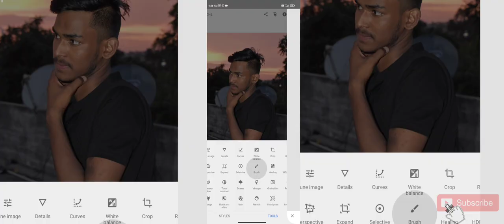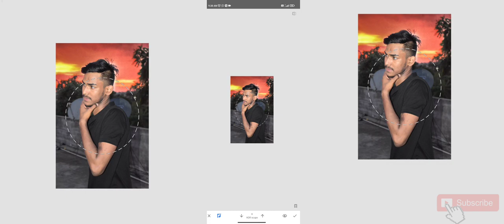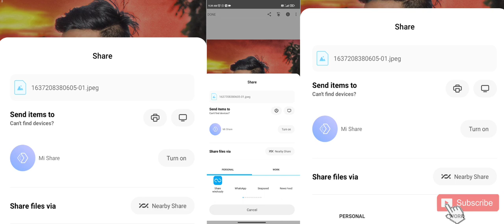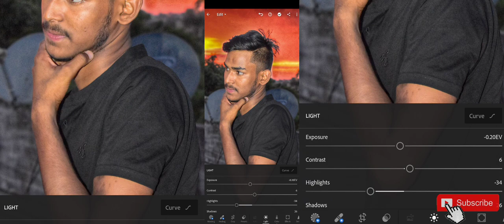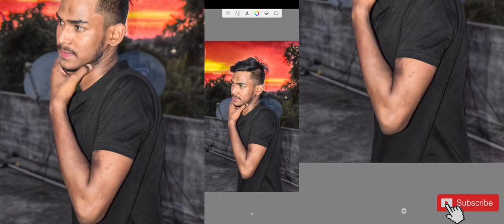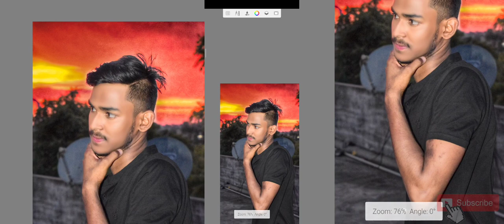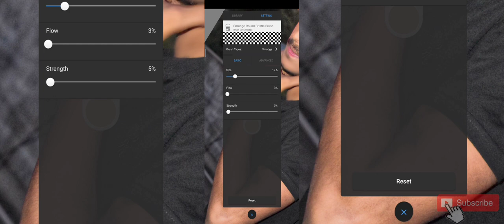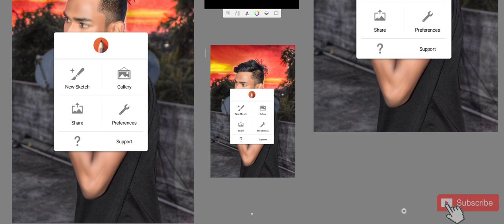👉photo editing PicsArt lightroom snapseed autodesk👈 My Instagram id (manojbarik_official_)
👉picsart editing👈